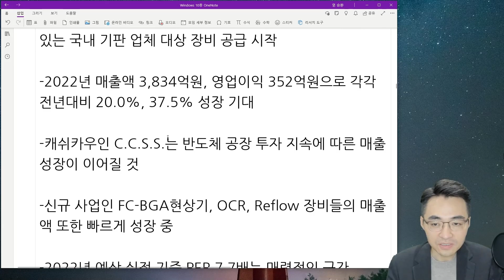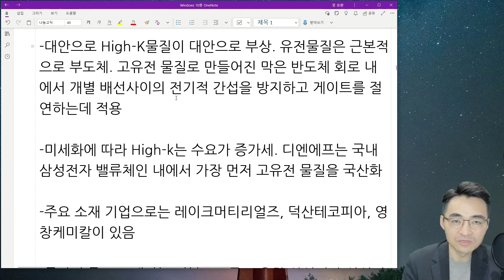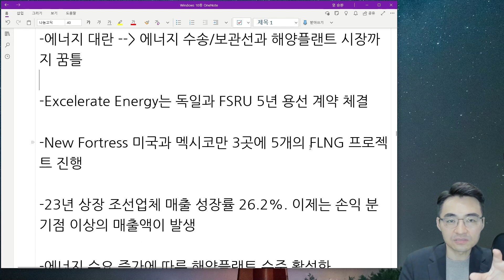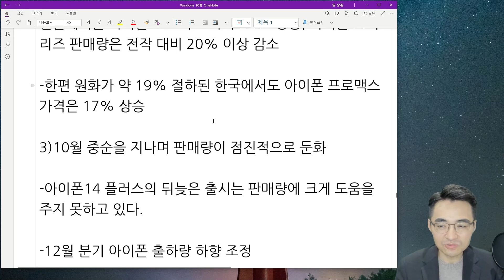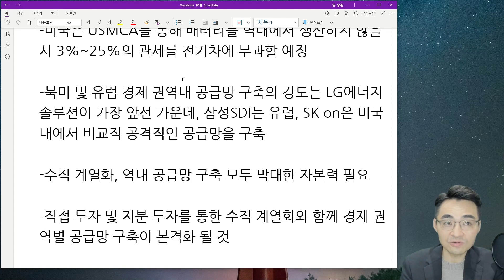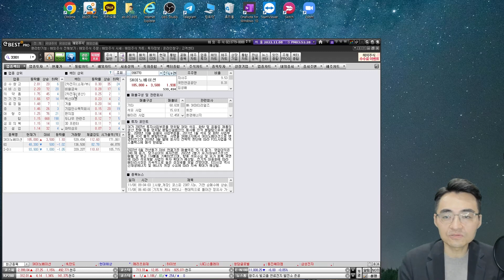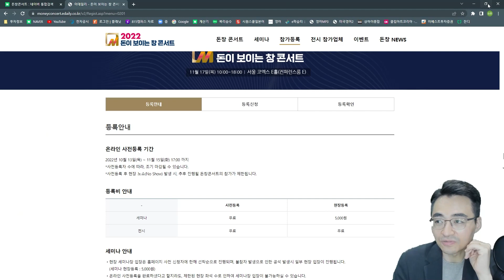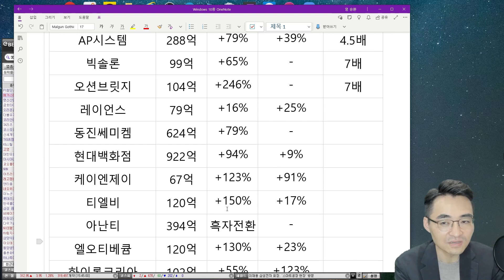[시장함께읽기] 11월 8일, 어느덧 2400포인트! 삼성전자와 반도체가 이끄는 시장(네이버, 조선, 스마트폰부품, 디스플레이, 아이폰부품, 2차전지 광물)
🎊 메타버스에서 염블리 만나고 아이폰14ProMax, 에어팟프로2세대도 받자 ! 🎊

염블리 강연회 이제 메타버스에서 듣자!
이베스트투자증권 ZEP 채널 ‘META ON’ 오픈!

📍이벤트 하나! 인스타 태그 이벤트
 - 참여방법 1. 이베스트 메타버스 ZEP ‘META ON’ 접속 후 인증샷 캡처해서
(ZEP 체험링크 또는 ZEP(웹,앱 동일)에서 초대코드 3348491 입력!) 2. 해시태그 (eBESTMETAON 이베스트메타온)를 함께 본인 인스타에 업로드하면 참여 끝!!
 3. (필수X) 팔로우 + 좋아요 + 친구태그 + 댓글 달면 더 👍

 - 이벤트 기간 : 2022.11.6(일)~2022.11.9(수)
 - 경품(추첨) : 스타벅스 너만큼 완벽한 디저트 세트 기프티콘(50명)
 - 당첨자 발표 : 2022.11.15(화) 게시글 댓글 및 태그

📍 이벤트 둘! 염블리 메타버스 Live 방송 이벤트
 - 참여방법 1. 첫 방송 당일 ZEP에서 염블리 라이브 시청하고 이벤트 양식에 맞춰 신청하면 끝!!
    (ZEP 접속방법 : ZEP 앱에서 이베스트 META ON 검색 또는 초대코드 3348491 입력!
ZEP 웹에서 로 접속도 가능)

 - 일시 : 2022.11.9(수) 12:30 Live 방송 시작과 동시에 참여 가능(당일 24:00까지 이벤트 신청 접수)
 - 경품(추첨) : 아이폰14Pro Max(1명), 에어팟 프로2세대(5명), 스타벅스 너만큼 완벽한 디저트 세트 기프티콘(30명)
 - 당첨자 발표 : 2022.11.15(화) 당사 메타버스(ZEP), 홈페이지 및 당첨자 개별 연락

*예금자보호법상 보호상품 아님 *자산가격변동 등에 따른 원금손실(0~100%) 발생가능 및 투자자 귀속 *투자 전 설명 청취 및 상품설명서 필독 *주식 온라인 거래 수수료 0.015%, 기타 홈페이지 참조 - 이베스트투자증권 준법감시인 심사필 제2022-276호(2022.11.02 ~ 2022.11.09)